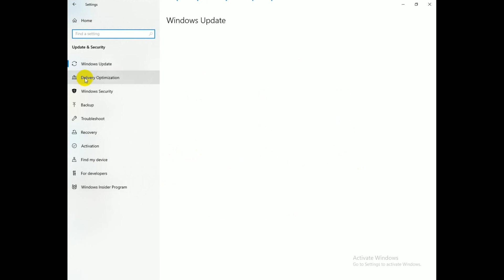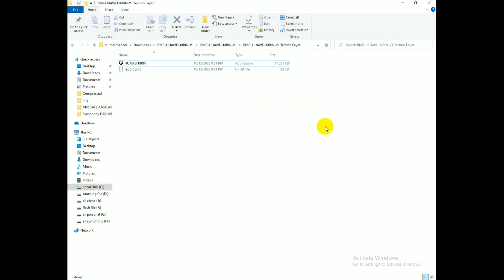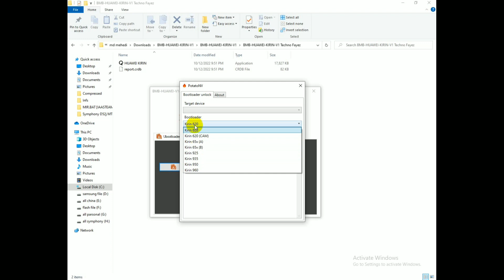BMB Huawei Tool | Bootloader Unlock | Frp erase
Huawei/Honor Device Supported Model:

Huawei P8 Lite 2015: ALE: Kirin 620
Honor 5C / 7 Lite: NEM: Kirin 65x
Honor 7X:BND:Kirin 65x
Honor 9 Lite:LLD:Kirin 65x
Huawei MediaPad T5:AGS2: Kirin 65x
Huawei Nova 2:PIC: Kirin 65x
Huawei P10 Lite:WAS: Kirin 65x
Huawei P20 Lite / Nova 3e:ANE: Kirin 65x
Huawei P8 Lite (2017):PRA: Kirin 65x
Huawei P9 Lite:VNS:Kirin 65x
Huawei Y9 (2018):FLA:Kirin 65x
Huawei MediaPad M5 Lite:BAH2:Kirin 65x
Huawei Nova 2i / Mate 10 Lite:RNE:Kirin 65x
Huawei P Smart 2018:FIG:Kirin 65x
Honor 8 Pro / V9: DUK: Kirin 950
Honor 8:FRD: Kirin 950
Huawei P9 Standart:EVA: Kirin 950
Honor 9:STF: Kirin 960
Huawei Mate 9 Pro:LON: Kirin 960
Huawei Mate 9:MHA:Kirin 960
Huawei MediaPad M5:CMR: Kirin 960
Huawei Nova 2s:HWI: Kirin 960
Huawei P10:VTR: Kirin 960